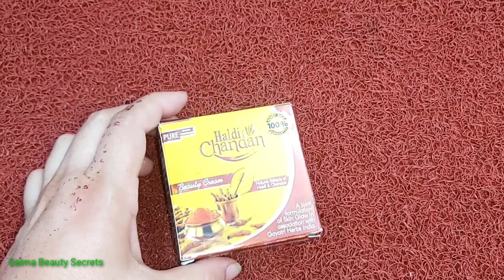How To Use Haldi Chandan Beauty Cream. Get Beautiful And Glowing Skin In 3 Days. Urdu.